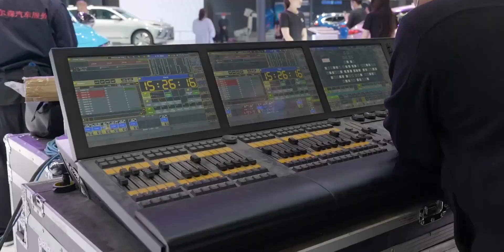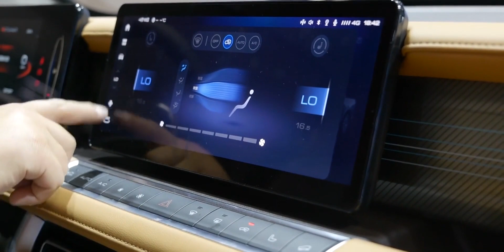皮卡老大再发力！一网打尽长城炮上海车展新车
新车,车展,长城,上海车展,新车亮相,长城炮,上海车展新车